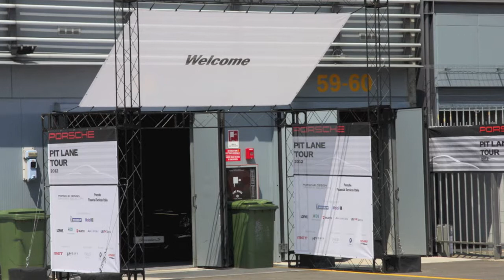Porsche Pit Lane Tour 2012. Monza. Alcantara, Living Divani e Piero Lissoni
Porsche Pit Lane Tour 2012: tappa Monza. 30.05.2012
Alcantara & Living Divani con Piero Lissoni. In pista.

Alcuni momenti, in attesa del video ufficiale by Alcantara.